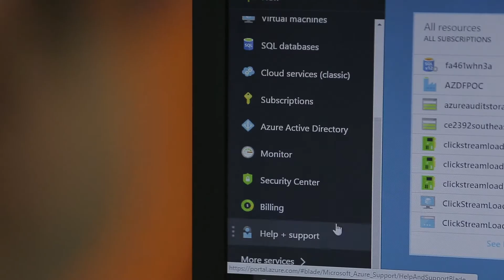TyreExpress uses IOT solution on Azure to improve tyre efficiency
Watch how Tyre Express created an IOT solution that helps commercial fleet operators to increase their operational efficiency by reducing tyre wear and increasing mileage. The IOT device relays tyre performance data to Microsoft Azure Cloud server IoT Hub where a Stream Analytics program is conducted to visualize the data using Power BI Visualization Tool.